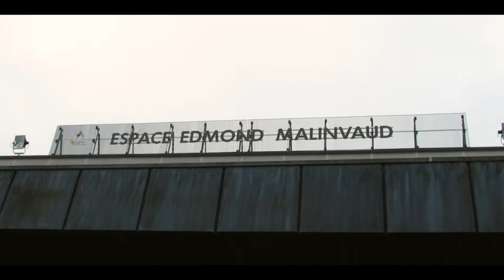1ère JPO 2019 pour le Campus Gaston Berger, une belle réussite avec près de 3500 visiteurs.